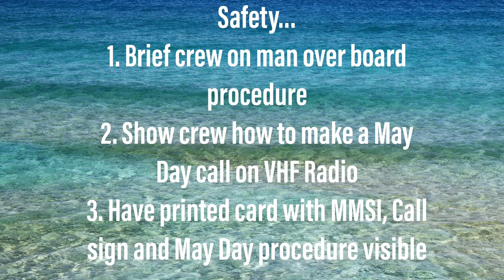Pre-departure checklist for your powerboat!